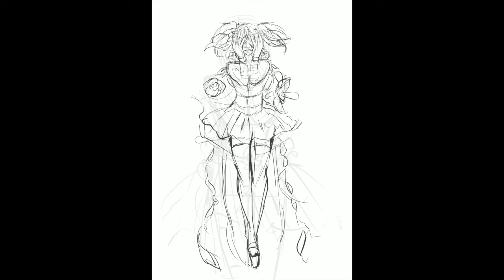Digital Speed Painting - Flower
Software used:  Procreate
Drawing Hours:  3